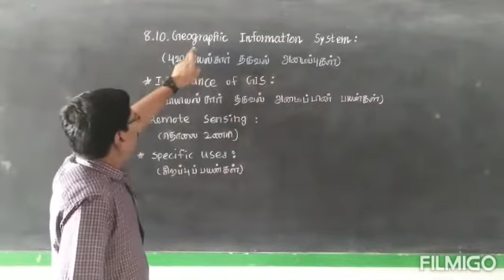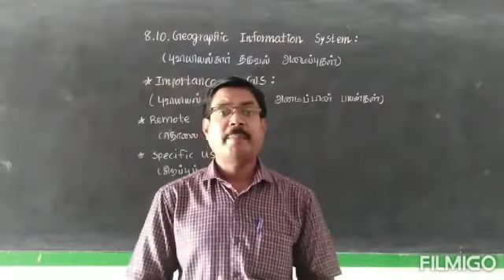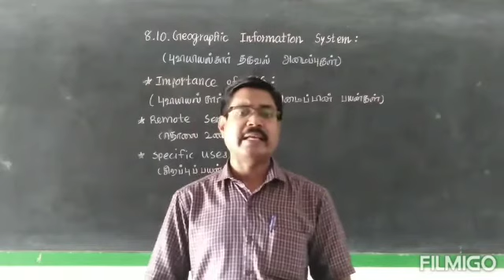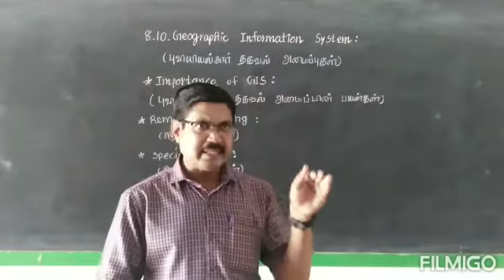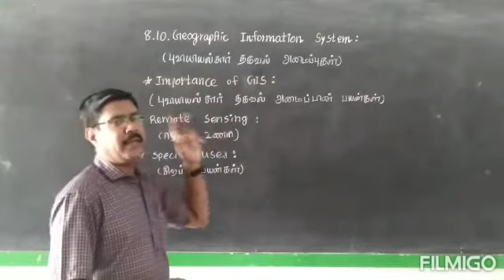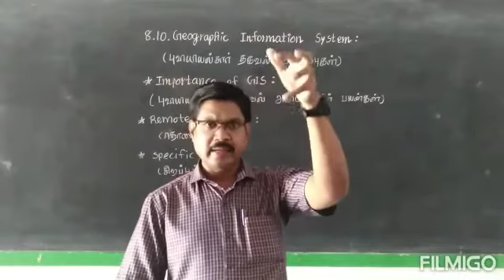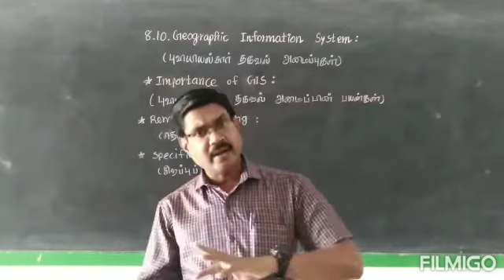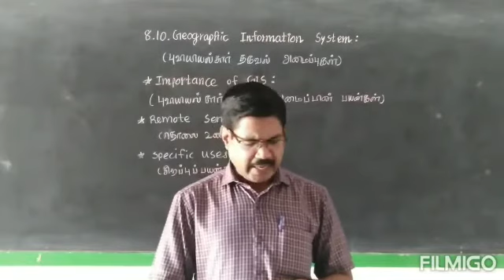Environmental issues 15